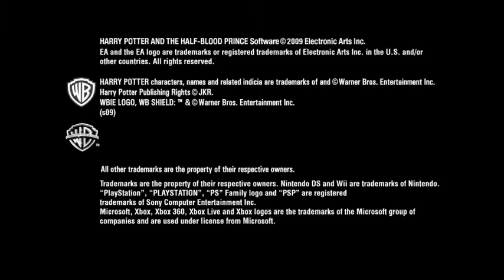Harry Potter game trailer - Sound Design project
A sound design project I submitted for a university module - a remaking of the soundtrack for a Harry Potter video game trailer - I have not heard the original soundtrack for the video; we were given videos with no audio.

I created the soundtrack using Adobe Audition 1.5, Soundshaper Lite and Grainmill software, and sounds from the De Wolfe SFX library and freesound.org